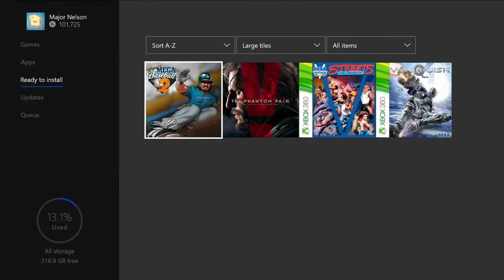تعرف على العابك المجانية Games with Gold لشهر مايو 2018